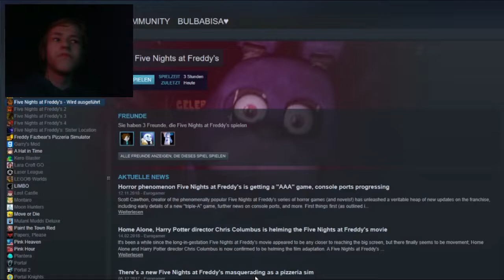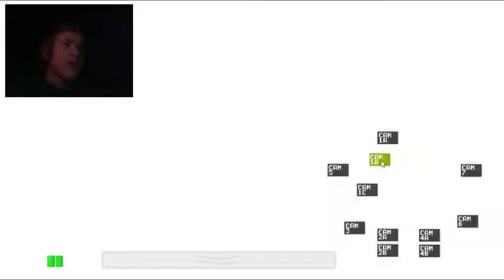ich hab jetzt schon angst lol | Five Nights at Freddy's #1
ich hab jetzt schon angst lol | Five Nights at Freddy's

Die Fanbase ist zwar zum größtenteil cringe und dort sind auch fast nur kleine kiddys aber ich mag es und ich spiel es punkt

 🎮Spiel: Five Nights at Freddy's (abgekürzt Fnaf)
⌨Plattform: PC
 ❔Genre: Horror

🏁Was wir in dieser Folge alles Geschafft haben:
Nacht 1
Nacht 2